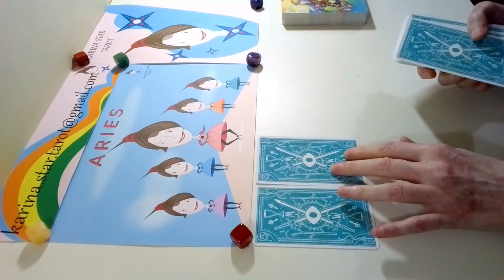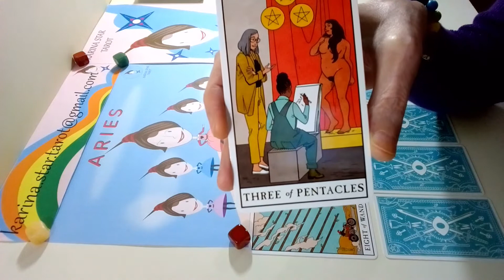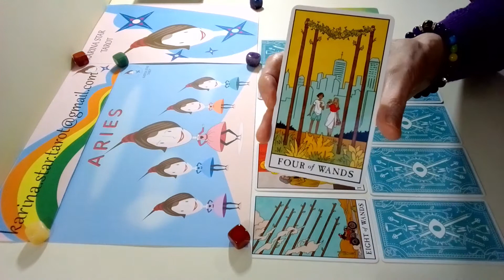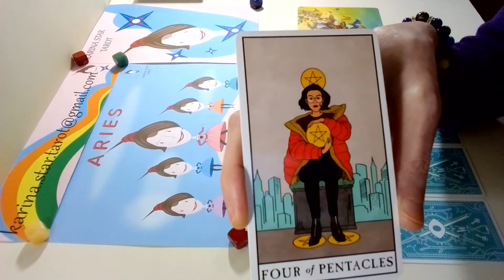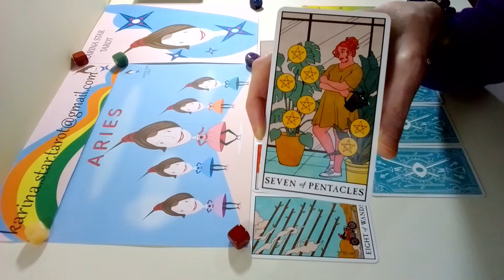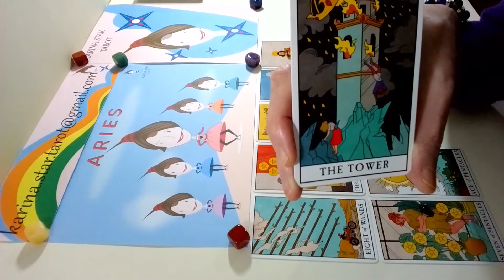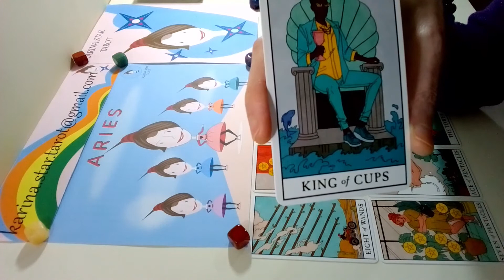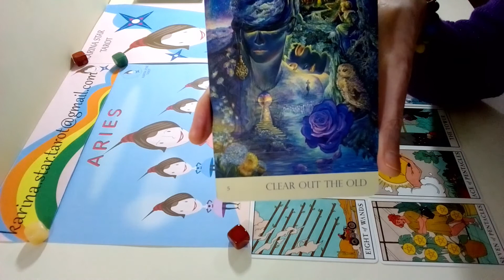ARIES: You are having SECOND THOUGHTS about SOMEONE: JULY 2020: Karina Star Tarot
This is a General Tarot Reading for July 2020 from Karina Star Tarot for the star sign Aries: This date is just a guide to help you, my readings are timeless.
The Tarot cards in this reading are Modern Witch Tarot & Nature’s Whispers. The Intro music in my video is called “No’4 Piano Journey.” All the Karina Star Tarot Graphics are designed by me.